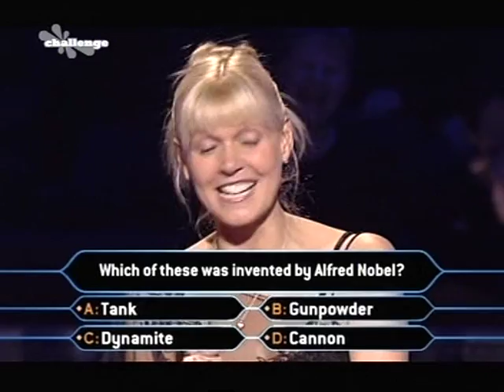Julie Peasgood & Kate McEnery play Celebrity Millionaire - Part 2